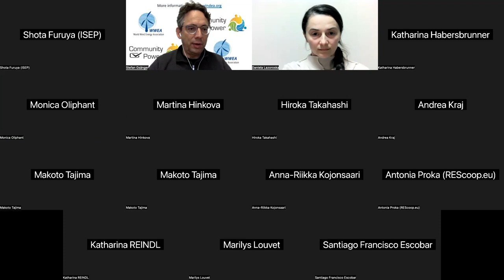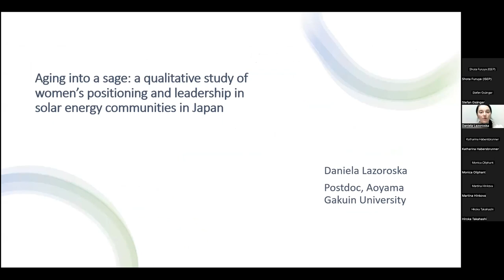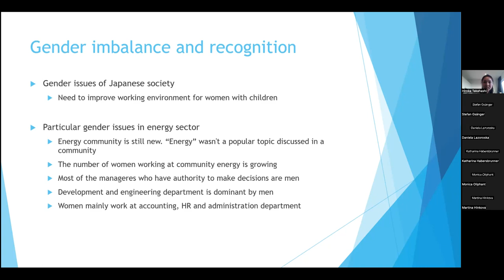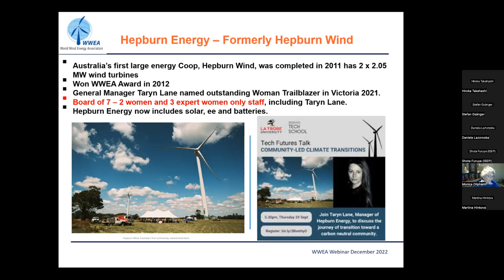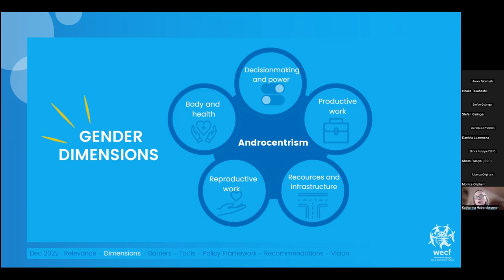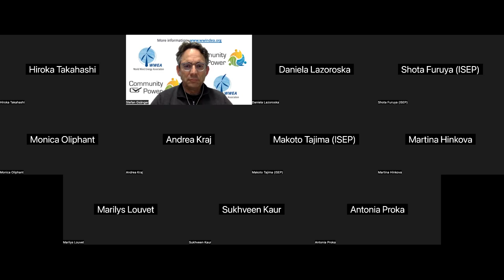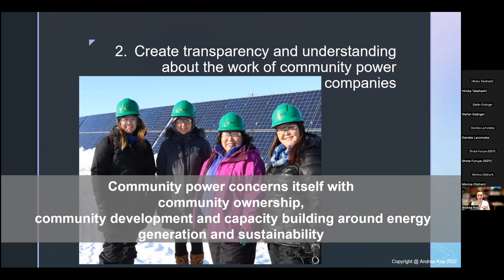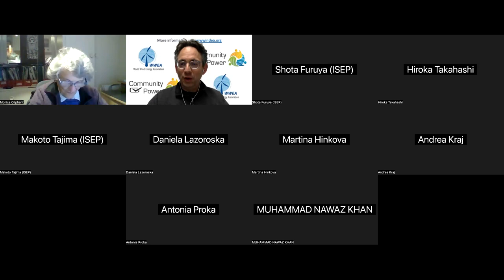WWEAwebinar: Broadening Community Power: How to Attract and Retain More Women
Community Power in form of locally owned and controlled renewable energy is key in order to fully mobilise the renewable energy potentials around the world.

Before this background, WWEA, in collaboration with the Japan Community Power Network, conducted a two year research project in which they analysed the role of women in community power, in Germany and in Japan. Women are clearly underrepresented in the sector, and the research concluded with recommendations and guidelines how this can be changed.

The webinar presents the guidelines and approaches how the recommendations can be put into practice.

Speakers :

Presentation of the Guidelines by WWEA

The Case of Japan:
    Daniela Lazoroska
    Hiroka Takahashi, ISEP
    Shota Furuya, ISEP

Views from around the world:
    Monica Oliphant, WWEA Australia
    Katharina Habersbrunner, BBEn Germany
    Antonia Proka, Rescoop Belgium
    Andrea Kraj, WWEA Canada

Moderator: Stefan Gsänger, WWEA